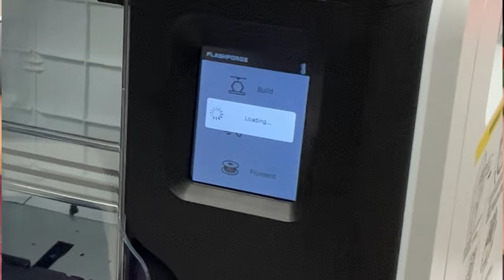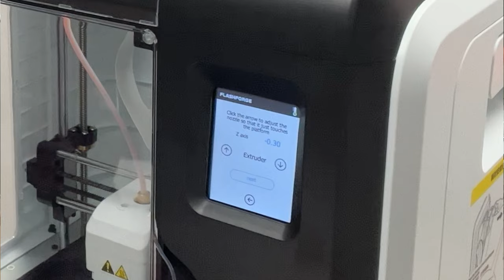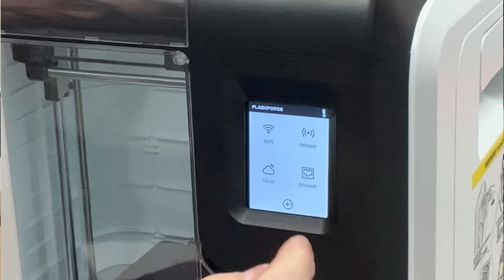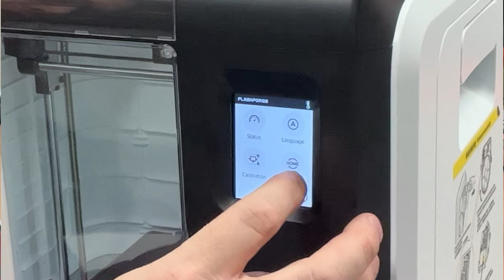FLASHFORGE 3d Printer Review and Unboxing. Complete Setup.